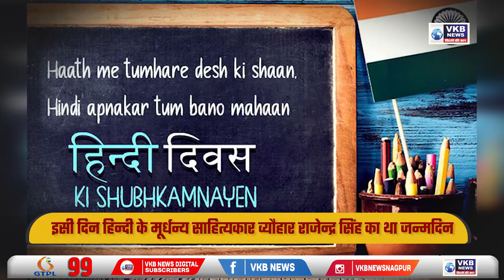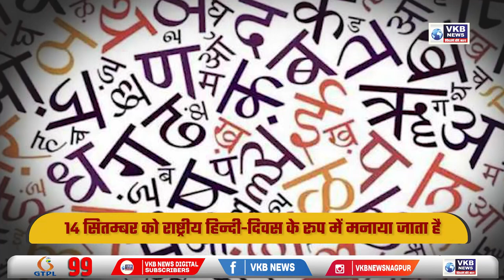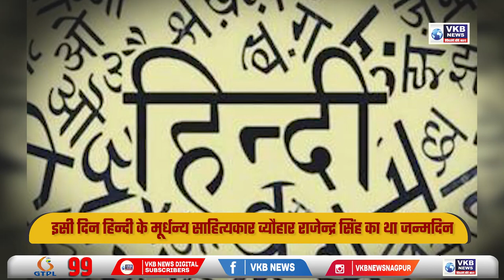Special Story | गांधी जी ने हिंदी को कहा था जनमानस की भाषा